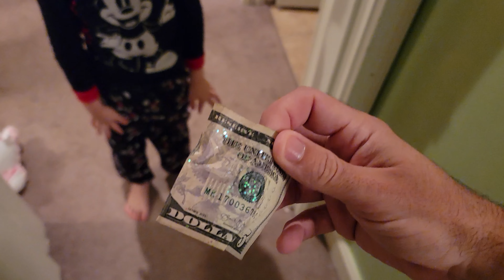#199 Keyboards and Dancing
Sawyer has been taking lessons on piano and he's getting better! Also, Makena keeps dancing as usual!